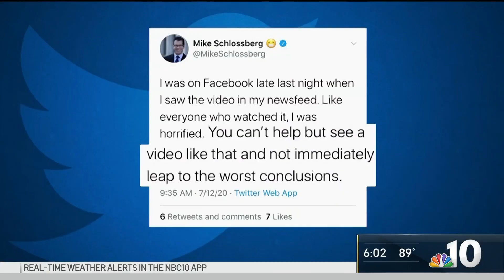Video of Allentown Officer Kneeling on Man Outside Hospital Sparks Outrage and Probe | NBC10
A short video that shows an Allentown, Pennsylvania, police officer using his knee on a man outside a hospital this weekend prompted outrage and an investigation.

The video, which is only 40 seconds long, was taken by a woman who was passing the scene in her car. Three officers were struggling with the unidentified man outside St. Luke's Hospital - Sacred Heart on Saturday. At one point, one of the officers has his arm on the man's body and uses his knee to hold down the man's head or neck.

The video sparked swift condemnation across social media outlets and by at least one local lawmaker. Allentown police ban's the use of chokeholds or neck restraints unless it prevents "imminent threat of death or bodily injury."

The police chief said the man was vomiting outside the hospital and began spitting at officers and hospital staff when they tried to help him. The chief said the struggle ensued when they tried to restrain him. The incident is being investigated.